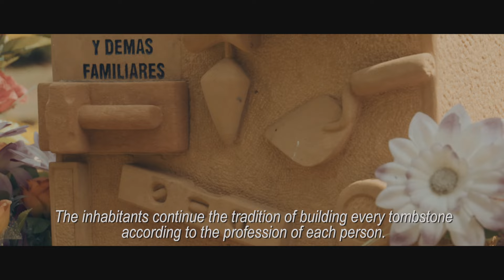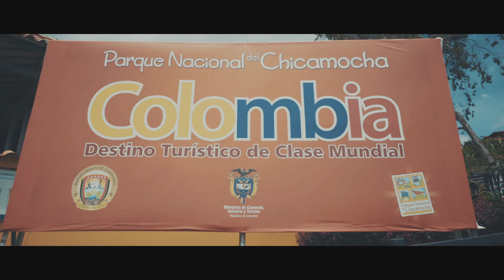Barichara - The Prettiest Town in Colombia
This is my official entry for IMG ‪#‎2MinuteTrip‬ video contest. THANKS.

By:
Andrés Felipe Berrío Cantillo

Shot with:
Sony PXW-FS7
Sony 28-135mm F/4 Lens
Sony 16mm F/2.8 Lens

Barichara, Santander - Colombia.
2016